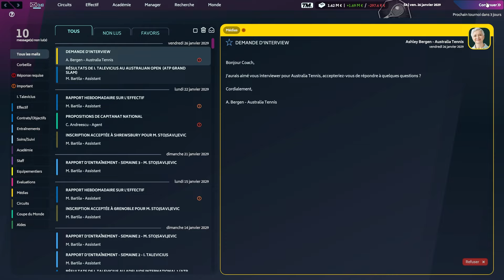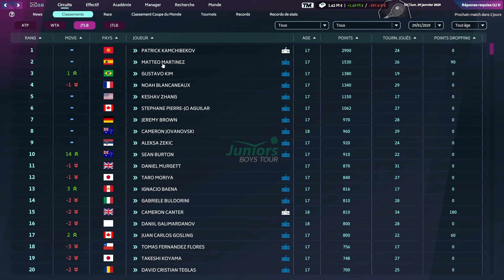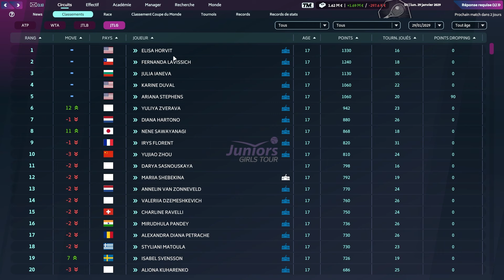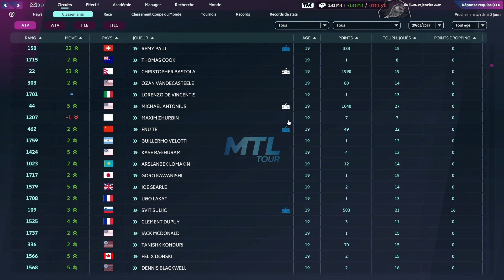LA FINALE AVANT L'HEURE !!... Carrière Tennis Manager 2024 #51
Yo les gens ! Aujourd'hui début de sur Tennis Manager 2024